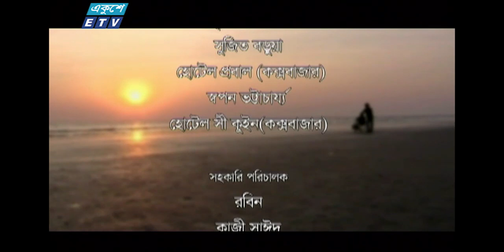দ্বিবিধ পর্ব-৭ । Dibid । দীপা খন্দকার । ইন্তেখাব দিনার, শ্রাবন্তী, তমালিকা । ETV Drama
একুশে টেলিভিশনের ধারাবাহিক নাটক `দ্বিবিধ'। dhibid Ep-৭ | অভিনয়ে- আমিরুল হক চৌধুরী, আপরোজা বানু, আজাদ আবুল কালাম, তমালিকা, ইন্তেখাব দিনার, শ্রাবন্তী, শামস সুমন, দীপা খন্দকার,  ETV Drama

রচনা: পান্থ শাহরিয়ার
পরিচালনা: রুলীন রহমান

২০০০ সালের ১৪ই এপ্রিল এটি সম্প্রচার কার্যক্রম শুরু করে। টিভি চ্যানেলটির খবরে নতুনত্ব ও অভিনবত্ব থাকার কারণে দর্শকদের কাছে বিপুল জনপ্রিয়তা লাভ করে। দেশ বিদেশের সর্বশেষ খবর, নাটক, সিনেমা, ডকুমেন্টারিসহ নানা খবর ও বিনোদনমূলক অনুষ্ঠান প্রচারিত হয় একুশে টেলিভিশনে।